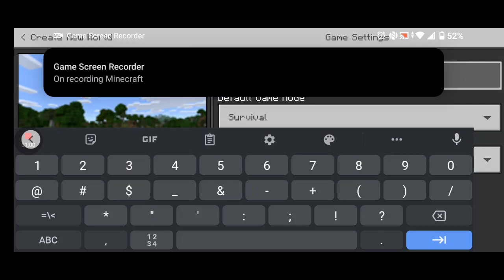first Minecraft video